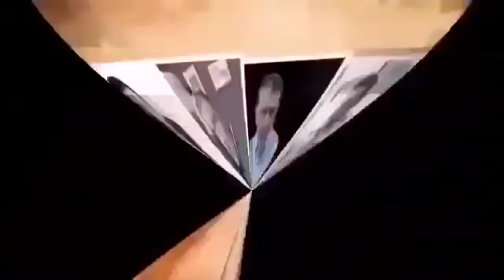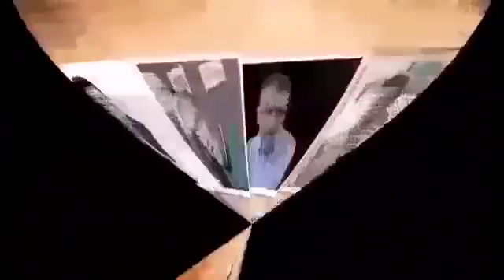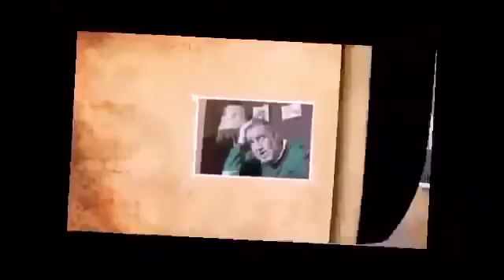Сергей Пархоменко - Суть событий (12.01.2018)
Защитите себя! Анонимная мобильная связь (международная симка) по тарифам местных операторов Сергей Пархоменко - Суть событий (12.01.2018)